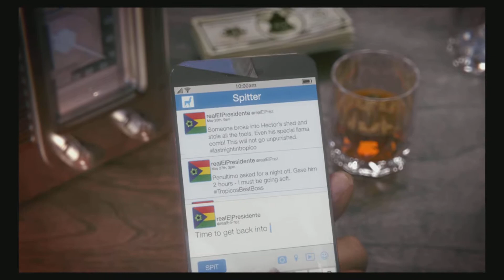Film - METAL - 2022_7_25_13_23_30*